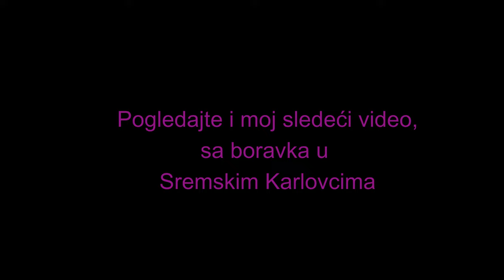Poseta Sremskim Karlovcima, Prvi Deo - Visit to Sremski Karlovci, Part One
Nalazimo smeštaj u Kuci DANA. Preporučujemo!!

While in Serbia, do not omit to visit Sremski Karlovci, near Novi Sad, the capital of Vojvodina. Sremski Karlovci are an old town, village-like in many ways, from the relaxed atmosphere to 19 century architecture.

Orthodox Bogoslovija and the oldest Serbian Gymanisium (College) are also situated here.

An old London Plane tree is also worth a hug, as it has been there since 1719!